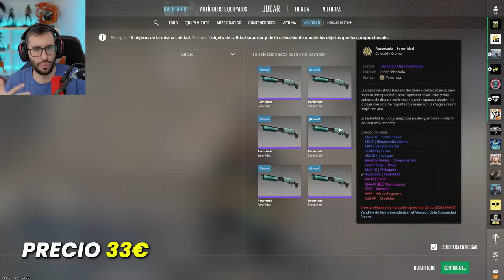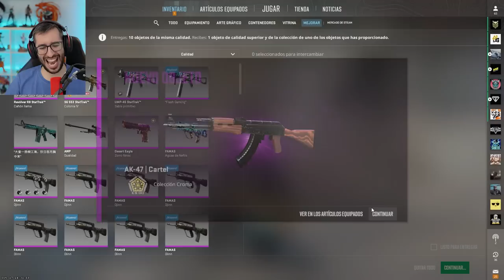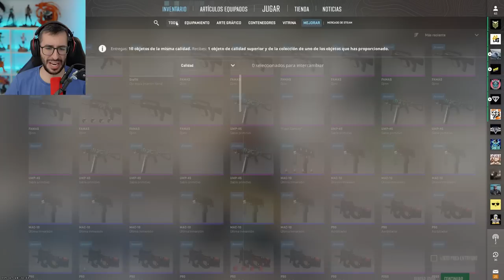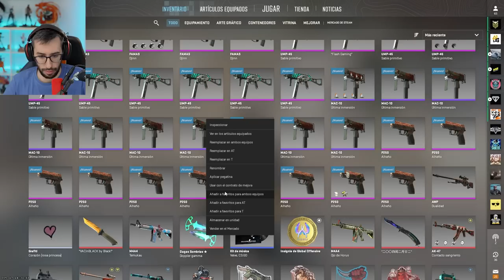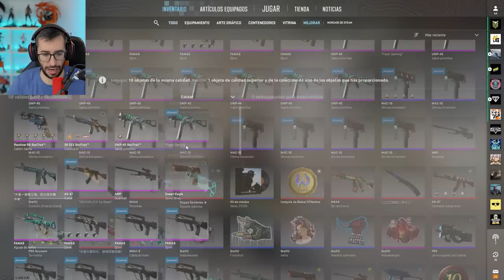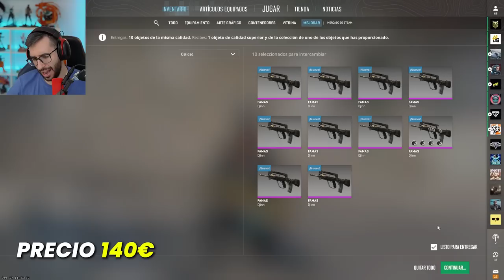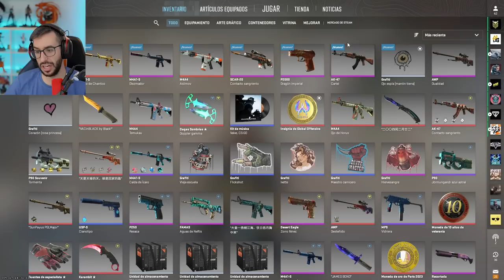¡LOS CONTRATOS MÁS RENTABLES DE M4 EN CS2!